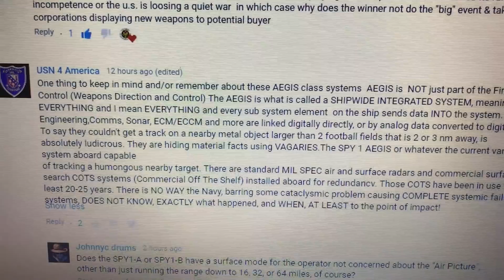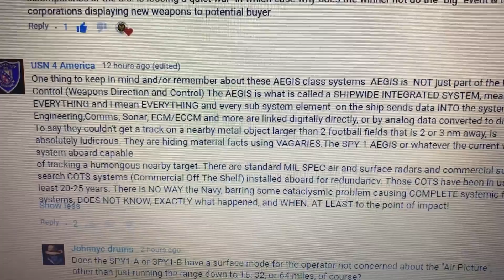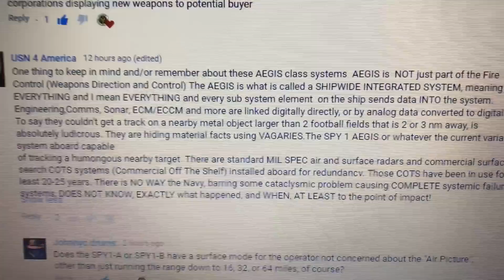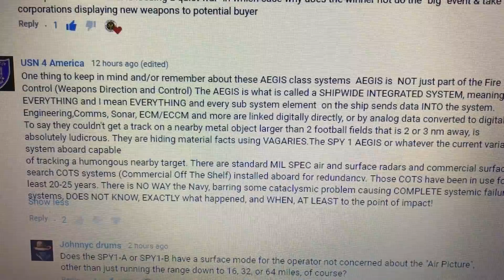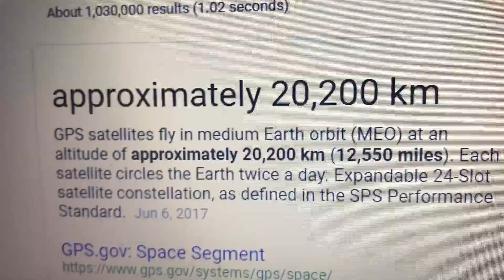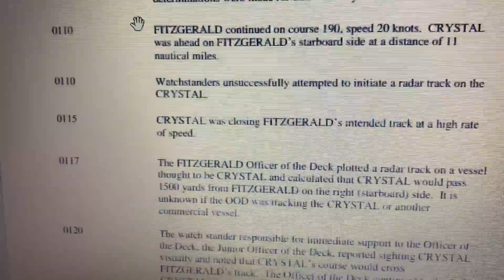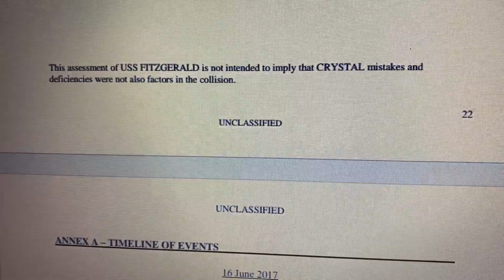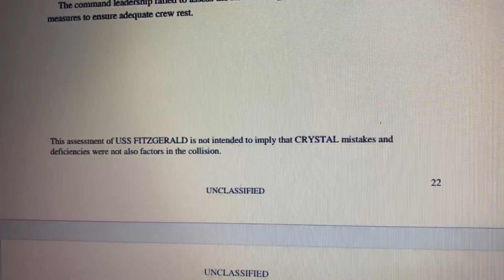11/5~*VIDEO PROOF* USS FITZGERALD ~EASILY~ ABLE TO AVOID COLLISION! *UNLESS*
You can see it with your own eyes...